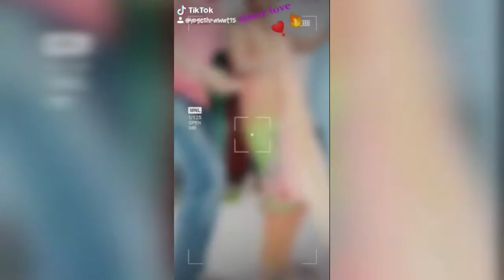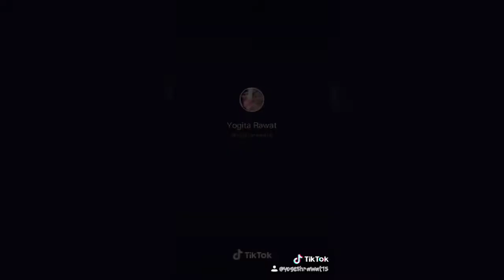Garhwali tik tok |Uttarakhand| kumauni| pahadi |devbhumi| pauri |garhwal